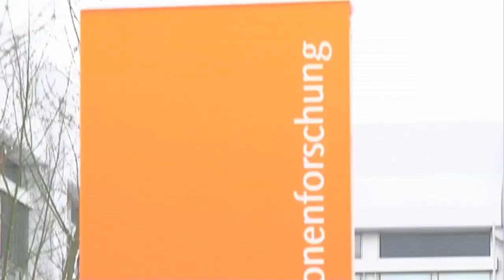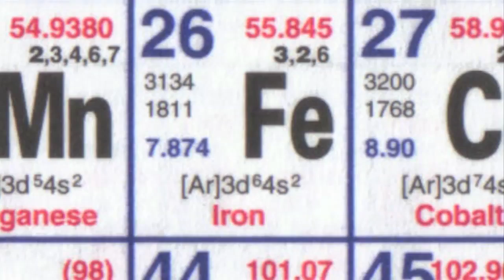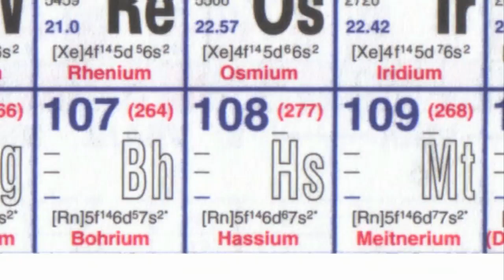Hassium - Periodic Table of Videos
The Professor once claimed to know nothing about Hassium, but he learned more after visiting Darmstadt in Germany.